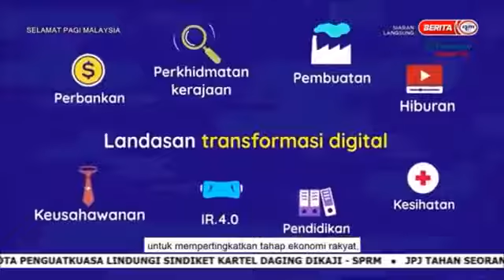[6.1.2021] Kapsul Jalinan Digital Negara (JENDELA)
Kapsul JENDELA - Muthu, Warga Emas

Sumber: Jabatan Penerangan Malaysia / Berita RTM